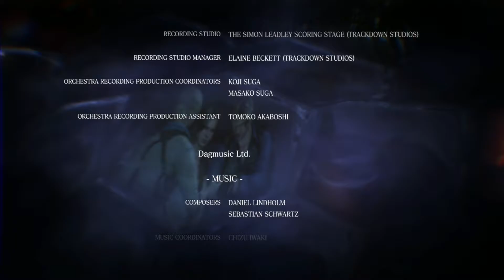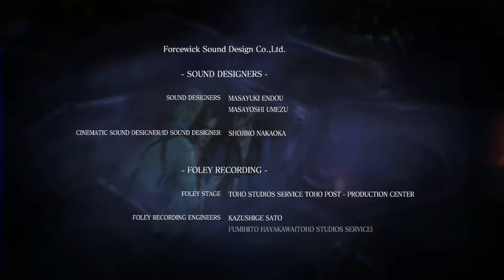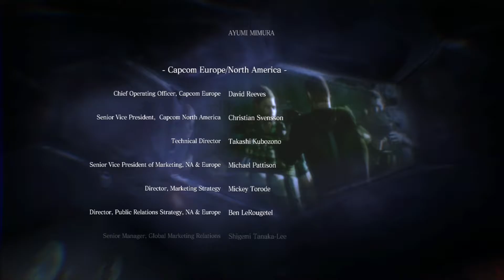Resident Evil 6 - Episode 18 "Shoehorn Romance" XB360 Full Walkthrough Gameplay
Well, now that that embarrassing scene is over. ONTO CHRIS AND PIERS'S CAMPAIGN!